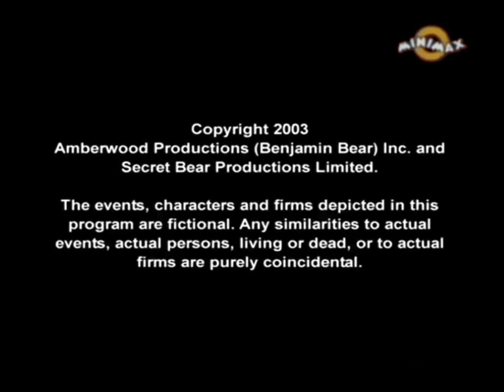Minimax - Emisie (Romania, 29.03.2010)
Înregistrat De George Gabriel (Eu)
Arhivă Personală! (Video Găsit De La "Ursulețul Benjamin")
Înregistrat În Data De 29 Martie 2010